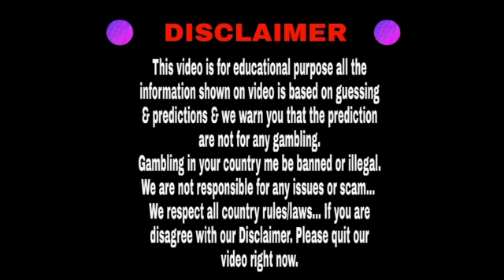Milan day 28/07/2022 | Fix Open to Close | Dhamakedar jodi